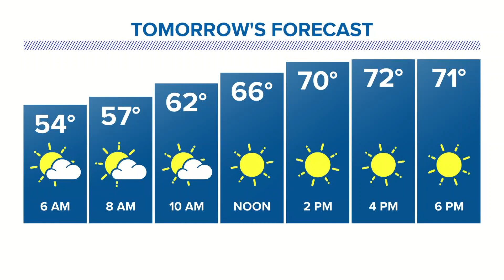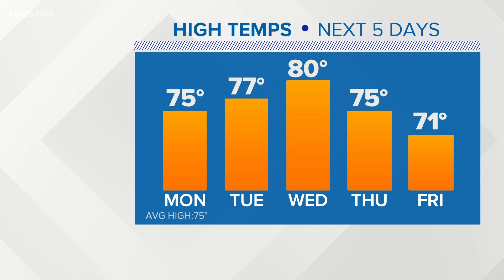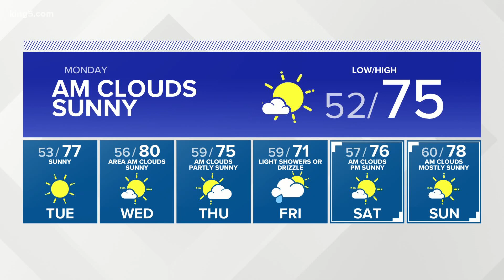KING 5 Weather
7/12/2020 late night forecast with Meteorologist Rebecca Stevenson.